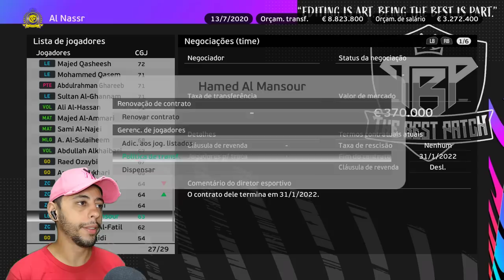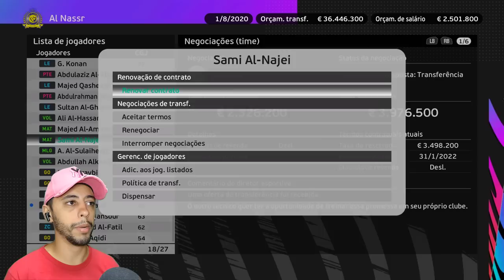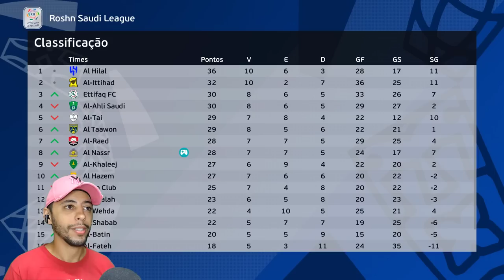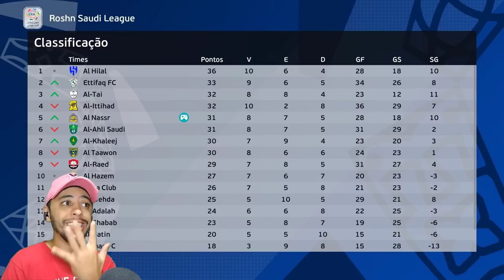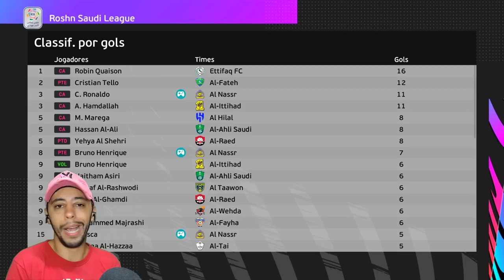🚨 ÚLTIMA HORA: GUSTAVO SCARPA ASSINA COM AL NASSR E JÁ ESTREIA! - Master League #10